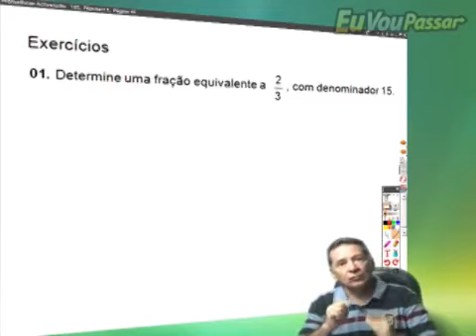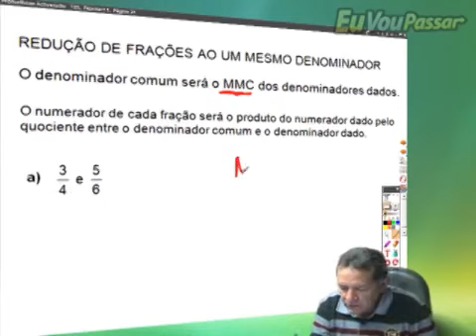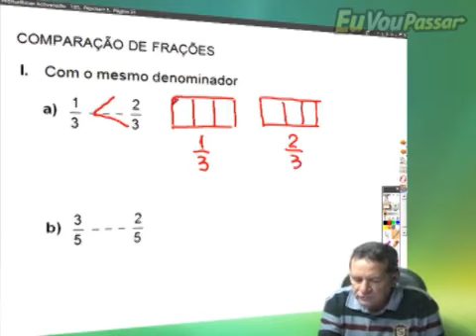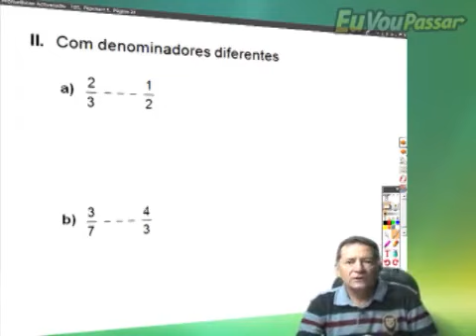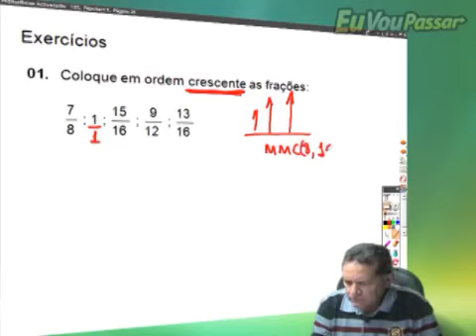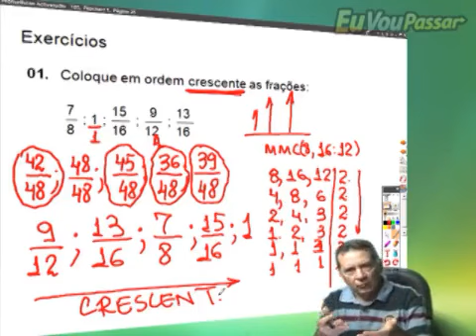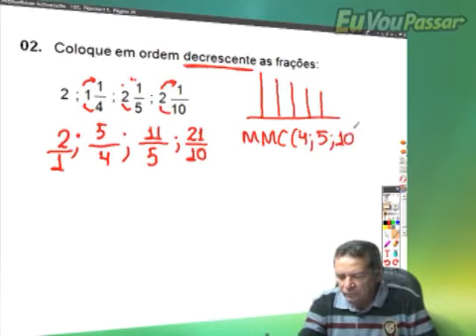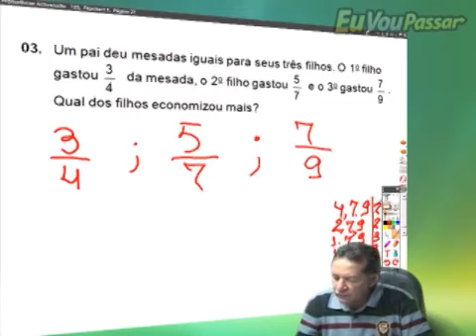luizpacifico matbasica completo 007 low